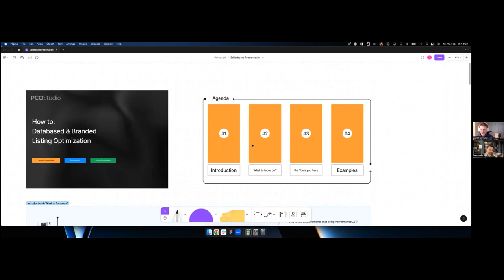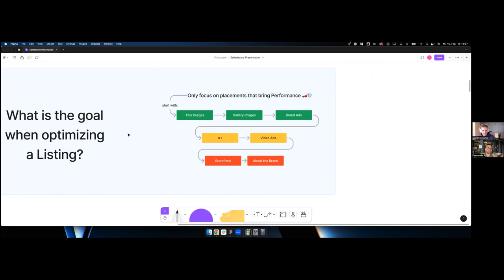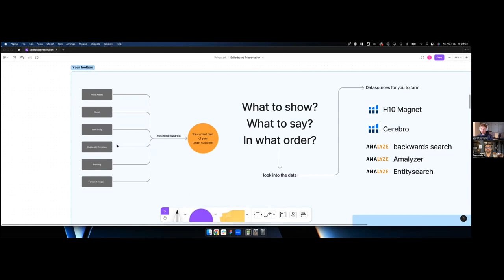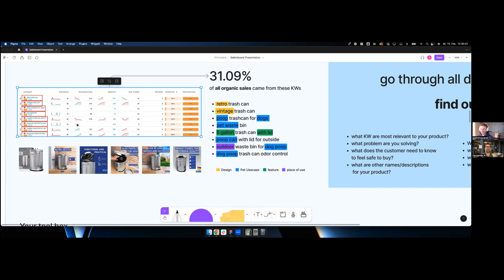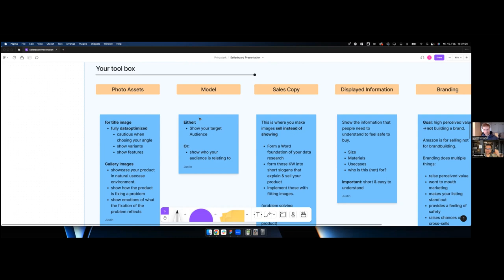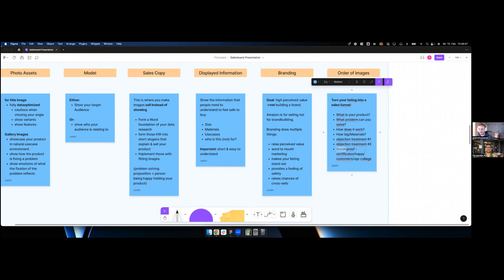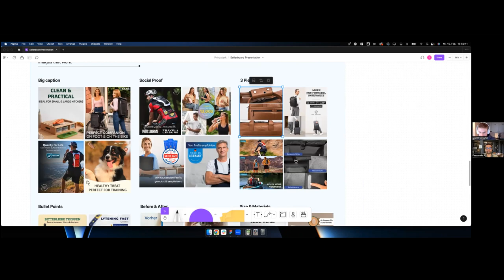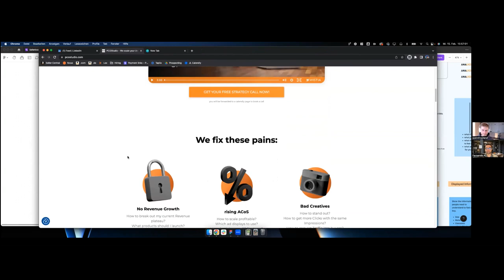Images that boost conversion rate / Justin Froyland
📊 𝐬𝐞𝐥𝐥𝐞𝐫𝐛𝐨𝐚𝐫𝐝 - Profit analytics for Amazon FBA sellers: email follow-up campaigns + refunds for lost and damaged inventory + PPC optimizer + listing change alerts + inventory management and much more.

Our guest today is Justin Froyland - co-owner of PCOStudio, a full service Amazon agency, which was founded as a Creative Design Agency for Amazon specializing in databased design to maximize conversion rates on Amazon.

Contents:
- Most important placements on Amazon;
- The tools you have when optimizing a Listing;
- Winning Gallery Images that boost conversion rate;